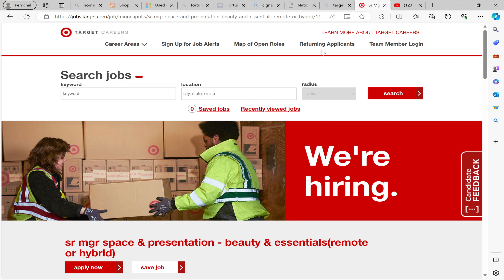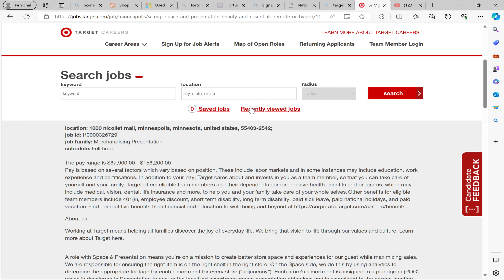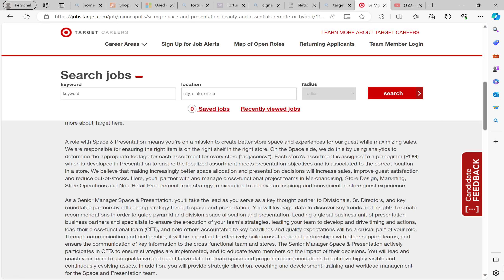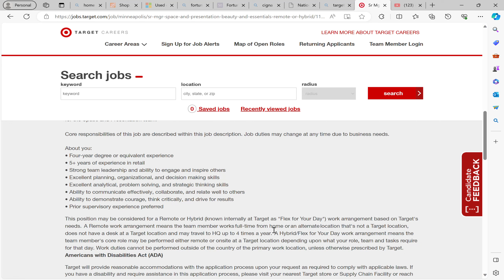$13,166/ MTH!!!TARGET JUST POSTED!!EASYJOB!!FULLY REMOTE!!FULL BENEFITS!!NO DEGREE!!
SAM'S VIRTUAL RESUME REWRITE SESSION

INTERVIEW QUESTIONS
Top 20 Interview Questions You Will Be Asked
Make No Doubt About It These Are 20 Interview Questions You Will Be Asked On Your Interview For Your New Job!!!
Take These Interview Questions And Practice Them Now I Don't Want You To Wait Until It Is Interview GET THEM NOW

BETTER JOB!!JUST POSTED ON THEIR SITE!!! APPLY NOW!! JUST POSTED!!! FULLY REMOTE!!

TARGET IS HIIRING $13,000/YR

FULLY REMOTE!!!
FULL BENEFITS!!
401K MATCH!!
NO DEGREE!!

TOP JOB!SUPER EASY JOB!USE MY RESUME KIT AND PUT THAT APPLICATION IN!!! YOU CAN LAND THIS JOB! APPLY NOW!

YOU NEED A PROFESSIONAL RESUME!!! REWRITE YOUR RESUME IN 10 MIN!!!  Use my NO WORK, NO THINK, PAIN FREE 10 MINS VIRTUAL RESUME REWRITE KIT!!!

I HAVE PREWRITTEN YOUR ENTIRE RESUME FOR YOU.

YOU NO LONGER HAVE TO WAIT TO BOOK A SESSION WITH ME , THIS TUTORIAL IS ME GUIDING YOU TO CREATE YOUR RESUME IN 15 MINS

I AM PROVIDING YOU IN THIS TUTORIAL THE SAME DO'S AND DONT'S OF CREATING A PROFESSIONAL RESUME

THIS IS THE SAME AS BOOKING A SESSION WITH ME, THIS ARE THE SAME PRE-WRITTEN WORDS AND PHRASES I USE EVERYDAY FOR MY CLIENTS

IN THIS TUTORIAL YOU WILL RECEIVE

RESUME TEMPLATE KIT

ADJECTIVES FOR PROFESSIONAL SUMMARY

PROGRAM MANAGEMENT SKILLS

PRE-WRITTEN PROFESSIONAL SUMMAARIES

PRE-WRITTEN SKILLS

PRE-WRITTEN EMPOLYMENT PHRASES FOR JOB EXPERIENCE

ALSO I WILL BE SHOWING YOU HOW I FIND THE HIGH PAYING 6 FIGURE POSITIONS I POST

USE MY RESUME KIT TO REVAMP YOUR RESUME IN UNDER 10 MINS!!

RESUME KIT INCLUDES: 5 RESUME TEMPLATES WITH COVER LETTERS AND POWER WORDS AND PHRASES GUIDE
SITUATIONAL PHRASES TO USE ON YOUR RESUME

***JOIN MY LIVE IN PERSON CLASS

INSTEAD OF USING YOUR SKILLS TO RUN SOMEONE ELSES COMPANY, IM GOING TO TEACH YOU HOW TO FUND, RUN, AND GROW YOUR OWN BUSINESS!!!

I DONT CARE WHAT INDUSTRY YOU ARE IN TODAY BUT I WILL SHOW YOU THE SYSTEMS I USED TO

Go Viral on Tik Tok

Make at Least $10,000 In Your First Month

LLC Formation

Strategies I Use To Get Brand Deals

Payment System I Use

Fire That Boss

Exclusive job opportunities that you won't see on my site for security
reasons
Weekly Meetings with CAREER PROFESSIONALS
INSPIRATION- A PLACE WE CAN CALL OUR OWN AND REALLY GET TO THE MEAT AND BONESb